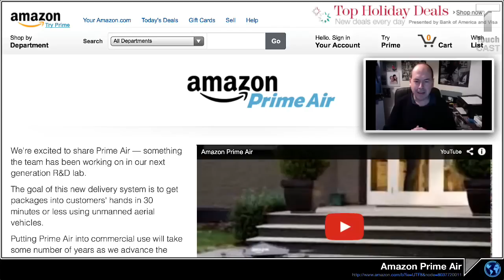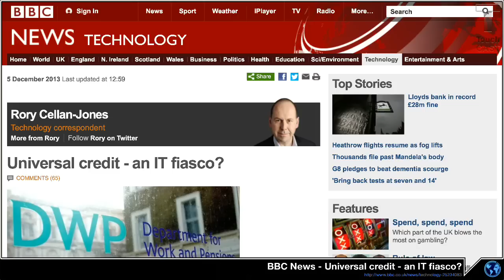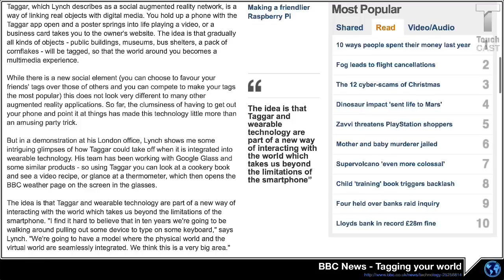Rory's Touch Tech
Trying out Touchcast as a weekly interactive tech news resource